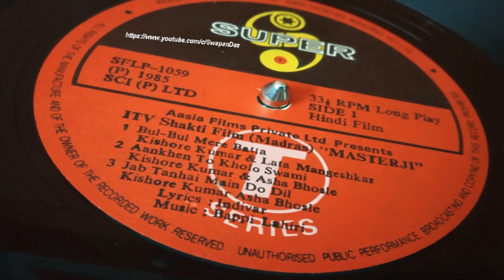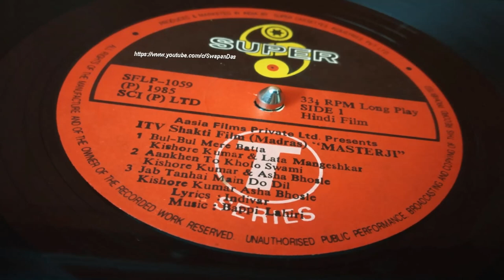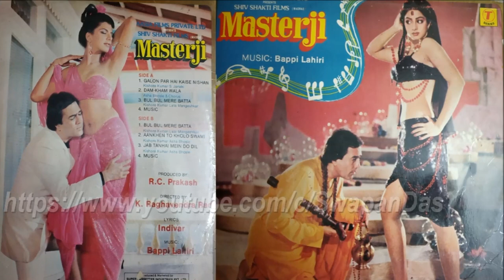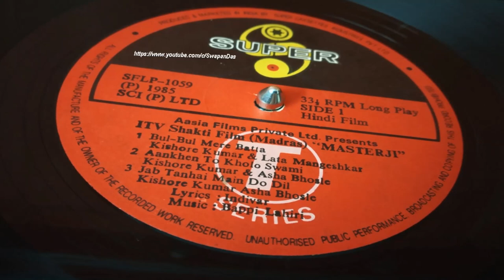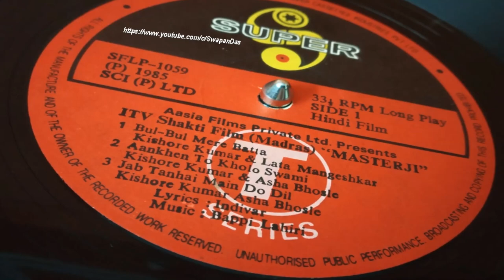Asha Bhosle & Kishore Kumar | Jab Tanhai Mein Do Dil | MASTERJI (1985) | Bappi Lahiri | Vinyl Rip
“Jab Tanhai Mein Do Dil” - Asha Bhosle & Kishore Kumar
The pending Bappi Lahiri composition, Starring Rajesh Khanna & Sridevi, after the following recent uploads of these two tracks from Masterji OST
A vinyl extract done from the OST T-Series LP record (SFLP-1059), and the current copyrights are with T-Series.